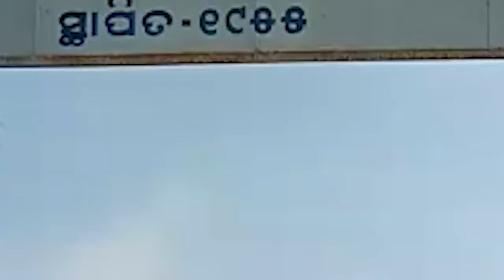ସବୁଠି ଚାଲିଛି ପିସି କାରବାର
ସବୁଠି ଚାଲିଛି ପିସି କାରବାର । ପଞ୍ଚାୟତଠୁ ନେଇ ବ୍ଲକ ଓ ଜିଲ୍ଲା ପର୍ଯ୍ୟନ୍ତ ସବୁ ସରକାରୀ ବାବୁଙ୍କୁ ଦରକାର ପରସେଣ୍ଟେଜ । ବିନା ପିସିରେ ଏକ ଟଙ୍କାର ବିଲ ପାଶ୍ କରାଇବା ମୁସ୍କିଲ । ଏ କଥା ଆମେ କହୁନୁ ଏକଥା କହୁଛନ୍ତି ଖୋଦ ସରକାରୀ ବାବୁ । ତେବେ ଶୁଣନ୍ତୁ ସରକାରୀ ବାବୁ ବଖଣୁଥିବା ପିସି କାରବାର କାହାଣୀ